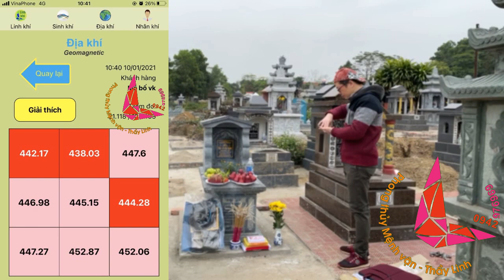142 Viếng mộ gặp thần linh thổ địa hiển linh - Công khai số liệu đo mộ thực tế (Thầy Linh)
142 Viếng mộ gặp thần linh thổ địa hiển linh thì làm gì? - Công khai số liệu đo mộ thực tế (Thầy Linh, 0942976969)
để nhận kiến thức mới nhất về phong thủy, tâm linh, đá quý hay dưỡng sinh,...
▶ Dịch vụ:
1. Tư vấn thiết kế, quy hoạch phong thủy Nhà ở, Chung cư, Khách sạn, Khu đô thị, Đình Chùa,…
2. Kiểm tra, thẩm định Hồ sơ Phong thủy
3. Tư vấn xem ngày Cưới hỏi, Động thổ, Đổ mái, Nhập trạch, …
4. Chọn ngày giờ sinh, Đặt tên cho con. Hóa giải mệnh lý trẻ khó nuôi, quấy khóc,…
5. Viết linh phù cầu tài, cầu duyên, cầu con,… Hóa giải trấn yểm, hóa giải bùa chú.
6. Khai quang, nạp khí cho linh khí phong thủy, bát hương,…
7. Tìm mộ thất lạc, kiểm tra vong linh có nhập mộ chưa, kiểm tra mộ thật giả. Kiểm tra linh khí ban thờ.
8. Cung cấp đồ phong thủy cao cấp: la bàn, la kinh, gương bát quái, thước Thầy, vòng ngọc, đá quý,…
9. Đào tạo trực tuyến: phong thủy, mệnh lý, Kinh Dịch, Lục hào, Kỳ môn,… Dạy phong thủy truyền nghề.

Hãy giúp tôi dịch clip ra tiếng Anh, hoặc thêm phụ đề bạn nhé: